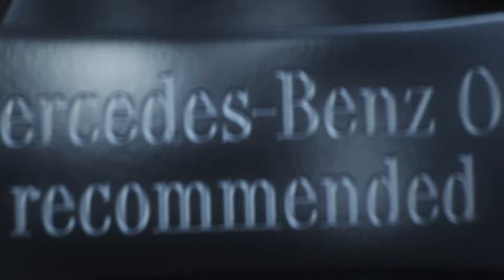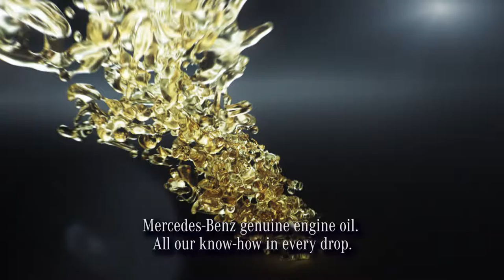Outperform, outlast, outshine.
Kunde: Mercedes-Benz
Agentur: Bruce B.
Art Direction: Hannes Weikert